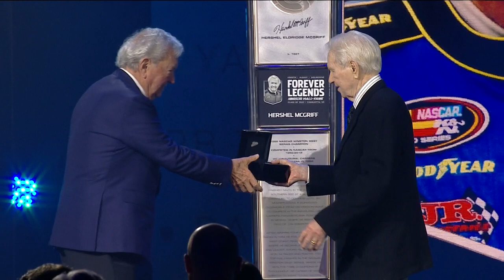2023 NASCAR HOF inductee Hershel McGriff reflects on 68-year career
Hershel McGriff recounts memorable moments throughout his career in his 2023 induction speech at the NASCAR Hall of Fame.

Play every weekend!